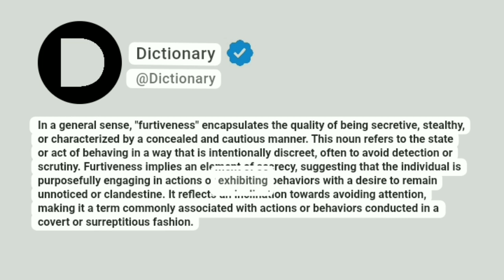Furtiveness Meaning In English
In a general sense, "furtiveness" encapsulates the quality of being secretive, stealthy, or characterized by a concealed and cautious manner. This noun refers to the state or act of behaving in a way that is intentionally discreet, often to avoid detection or scrutiny. Furtiveness implies an element of secrecy, suggesting that the individual is purposefully engaging in actions or exhibiting behaviors with a desire to remain unnoticed or clandestine. It reflects an inclination towards avoiding attention, making it a term commonly associated with actions or behaviors conducted in a covert or surreptitious fashion.